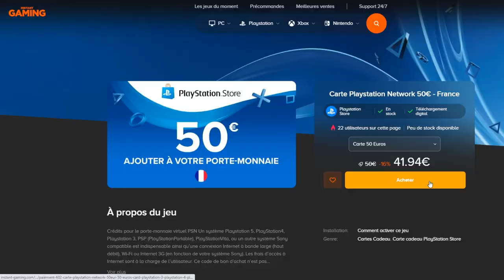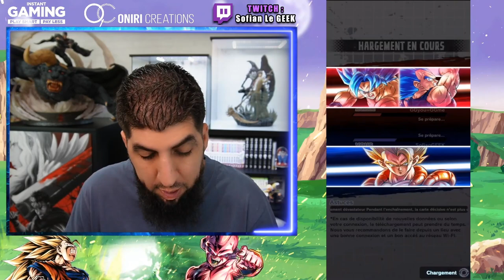INCROYABLE !!! SUPER VEGETTO ULTRA 14⭐ DB LEGENDS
Je joue Super Vegetto ULTRA 14 étoiles sur le jeu DBLegends en PVP